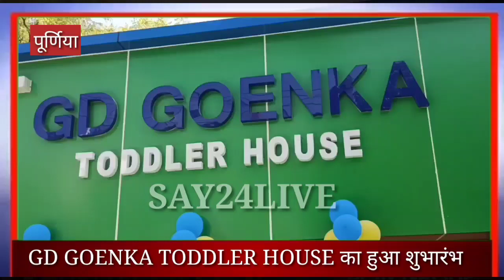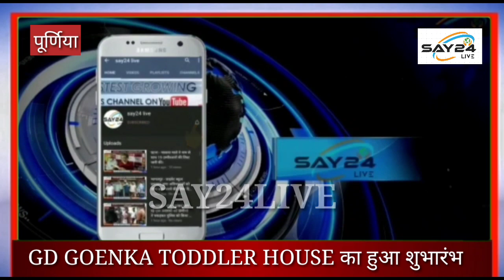पूर्णिया में GD GOENKA TODDLER HOUSE का शुभारंभ, छोटे बच्चों को दिया जाएगा गुणवत्तापूर्ण शिक्षा..